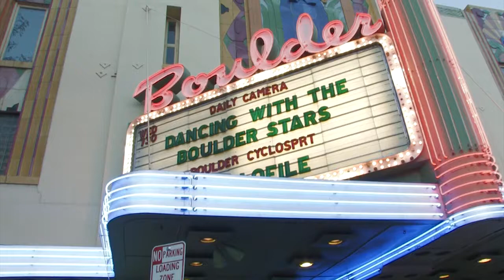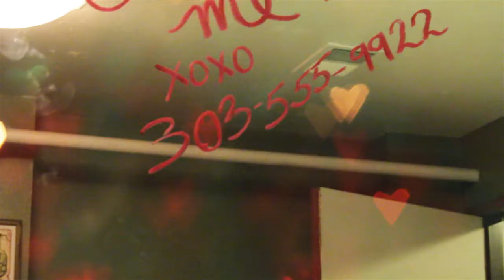DWBS 2013 "Call Me Maybe" intro